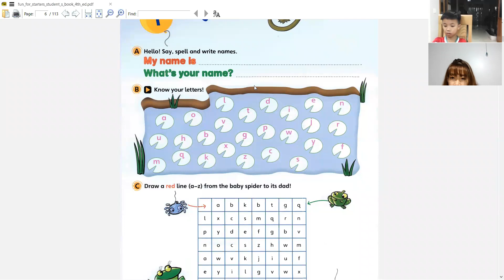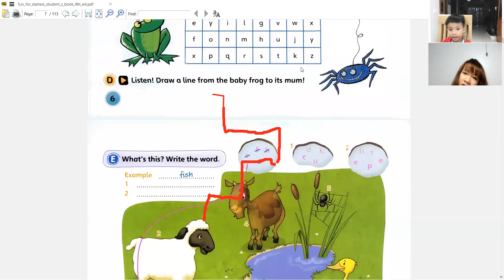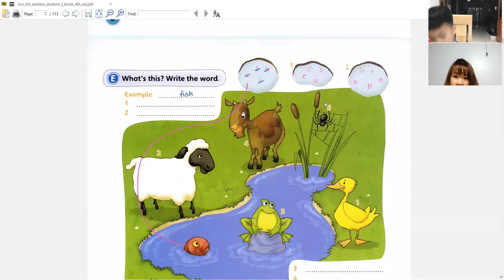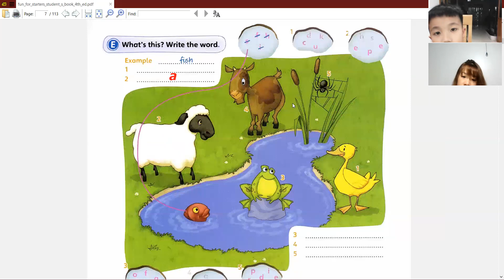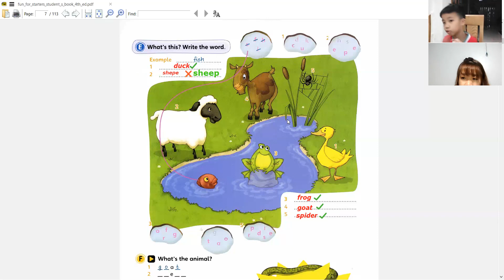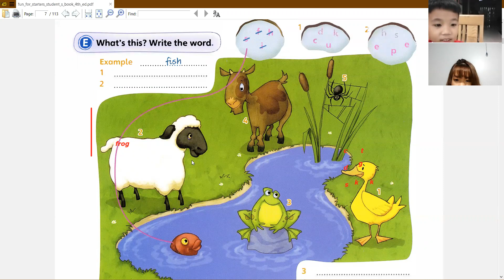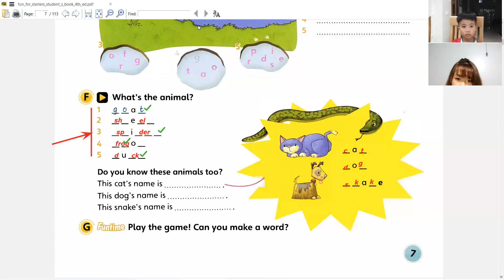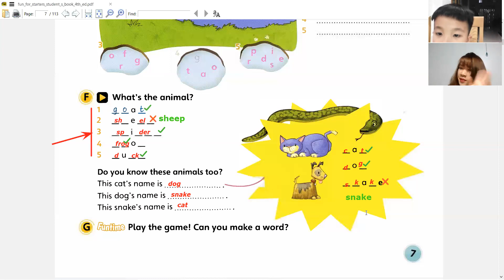PK1472 - LEVEL 1 - QUANG THANH - DAY 86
1. Tên bài học: LV4 – Topic – Day 86
2. Nội dung tóm tắt bài học:
Say Hello!
Review: Alphabet, animals.
3. Ngữ pháp:
4. Thái độ học tập:
Con học ngoan và vui vẻ.
5. Kết quả học tập:
Con tiếp thu bài tốt.
6. Bài tập về nhà:
Cần ôn từ vựng, ngữ pháp và làm bài tập.
7. Ghi chú